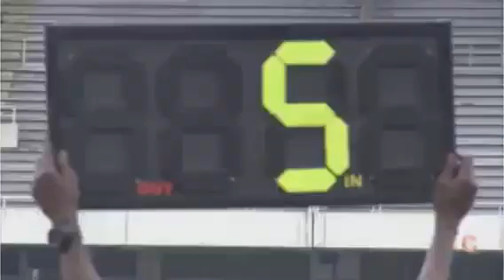Linafoot Vclub inflige un score de forfait à Simba de Kolwezi Kuya tient en échec le dcmp